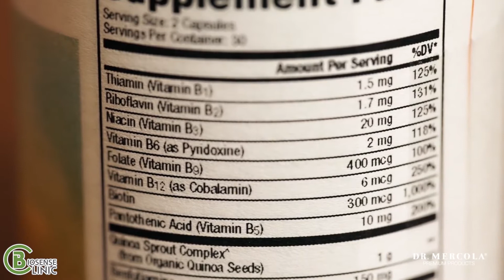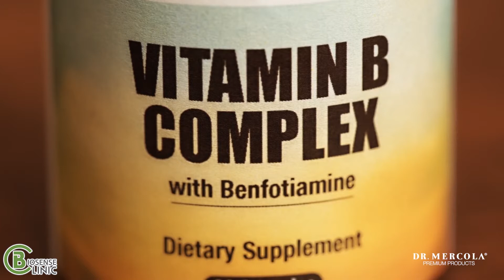Dr Mercola Vitamin B Complex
B vitamins are important for your brain, nervous system, immune function, energy production, cell metabolism, organ and tissue health and much more.*

Low levels of B vitamins can affect your body in many different ways because of their ’ far-reaching and interrelated effects. Some of the signs include: inability to sleep well, fatigue, GI symptoms, joint or muscle discomfort, mood swings, confusion and forgetfulness.*

Groups of people more likely to have a deficiency or low levels of one or more B vitamins include:

* Those with gut issues or anyone taking antacids or proton-pump inhibitors.
* Adults older than 50 due to lower production of intrinsic factor.
* Those who regularly drink alcohol or more than four cups of coffee a day.
* Vegetarians, vegans and others avoiding key dietary sources of B vitamins like dairy, meat and whole grains.
* Those regularly consuming a high-calorie, high-carbohydrate diet with low- nutrient value.